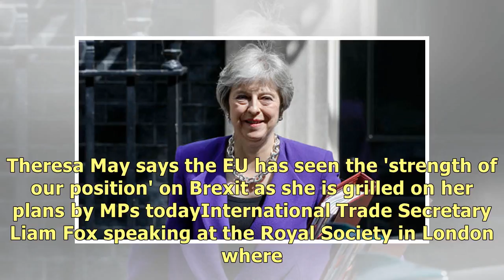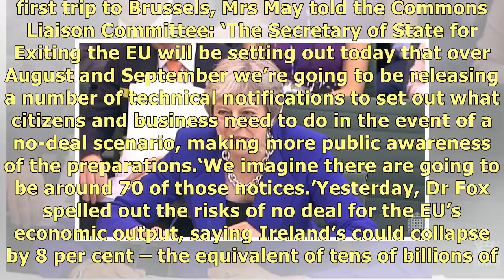Theresa May will issue papers on how to prepare for a no-deal Brexit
Published: 21:10 EDT, 18 July 2018 | Updated: 02:29 EDT, 19 July 2018 Theresa May is preparing to pu.